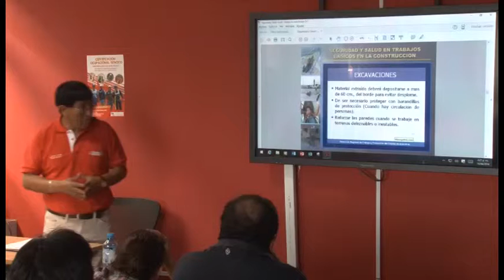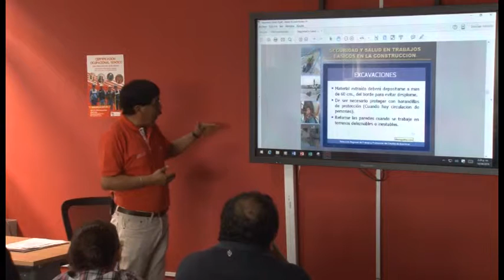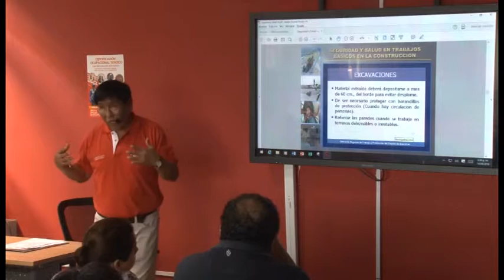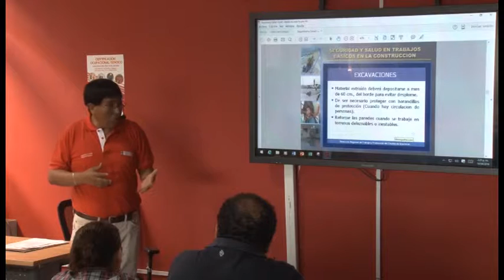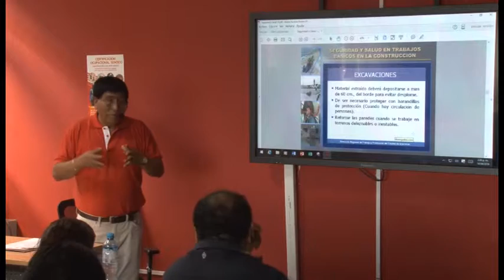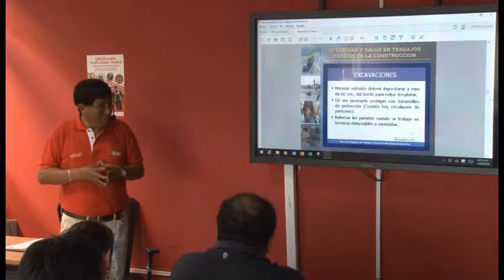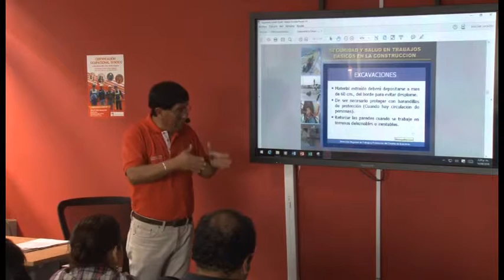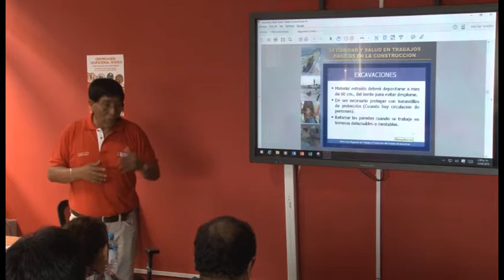Seguridad y Salud Ocupacional en el Trabajo Básico de la Construcción - Excavaciones